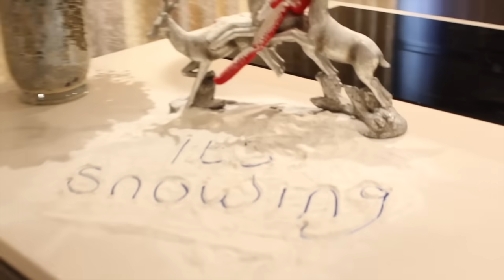CHRISTMAS COUNTDOWN - *DAY 3* - (Christmas morning routine!) | Rosie McClelland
Hi guys! It's Day 3 of my first ever 12 Days of Christmas Countdown and today I'm doing a Christmas morning routine! Come get ready with me and see what our naughty elf has done now!

Rosie McClelland
BISHOPS STORTFORD
CM23 9LP

About Rosie Grace McClelland
Actress, Singer, Dancer, Model and YouTube Sensation Rosie McClelland was first discovered on YouTube appearing in a video with cousin Sophia Grace Brownlee, the video went on to receive over 300 million views and still counting and introduced her to the life of being a regular guest on The Ellen DeGeneres Show, She has guest stared on Nickelodeon's hit show "Sam & Cat" and also has her own movie "Sophia Grace and Rosie's Royal Adventure", By Warner Home Entertainment. Author of New York times best seller "Tea Time with Sophia Grace and Rosie", second book is also available "Show Time  with Sophia Grace and Rosie". This channel is managed by Rosie's Mom Danielle McClelland.